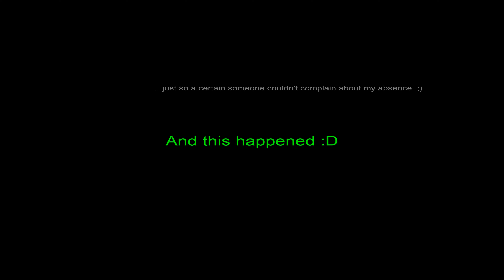Just visiting the SmurfsCup